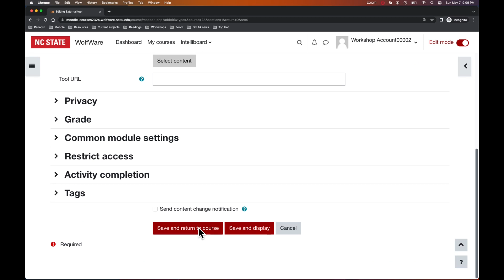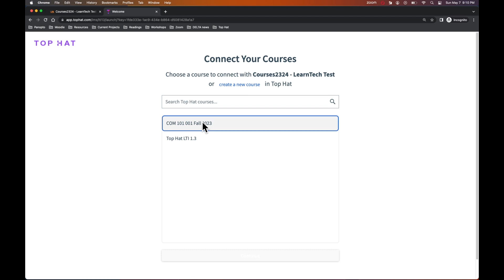Connect a Moodle course to Top Hat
Starting May 2024, please use the Top Hat button in the Activity Chooser instead of selecting Top Hat from the External Tool.

Watch this training/tutorial video to learn more about our technology tools at NC State University.

WHAT VIDEOS ARE YOU LOOKING FOR? Let us know by filling out this form

Use the DELTA LearnTech channel to learn about digital learning and technology tools to enhance teaching at NC State University. Watch tutorials and instructional videos on specific technology tools like Moodle, Panopto, Top Hat, Zoom, PlayPosit, H5P, Turnitin, and more. We also cover teaching tips related to grading, course objectives, assessment, engagement, flipping, teaching online, and more.